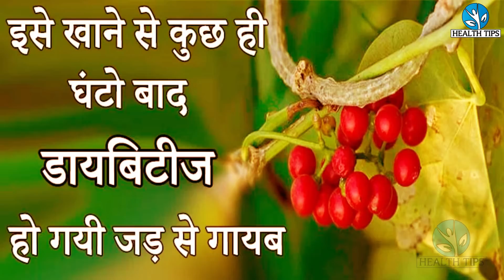इसे खाने से कुछ ही घंटो बाद डायबिटीज हो गई जड़ से गायब